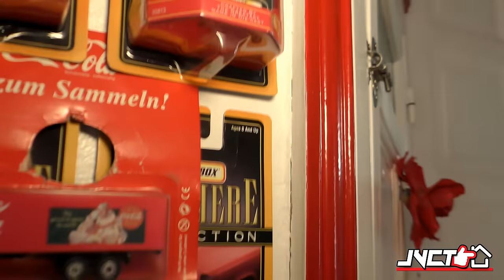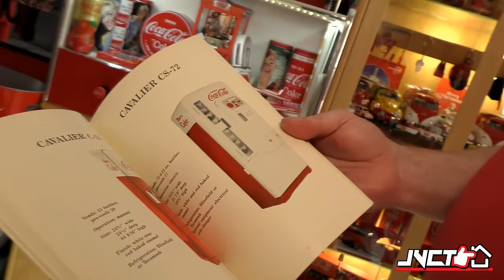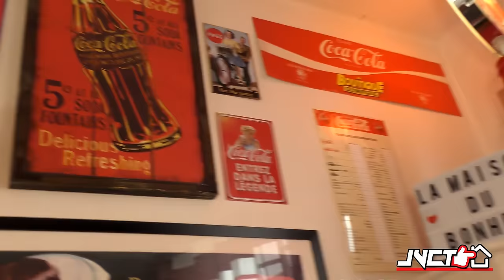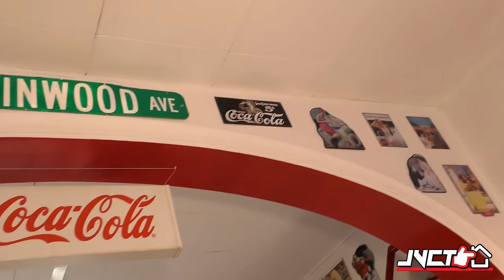Je Viens Chez Toi #43 - La maison Coca Cola !!!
43ème épisode de Je Viens Chez Toi où je me rends chez Stéphane qui a décoré sa maison en Coca Cola !
■ Suite à de nombreuses demandes. Le matériel que j'utilise pour filmer :
►Poignée porte caméra, micro...